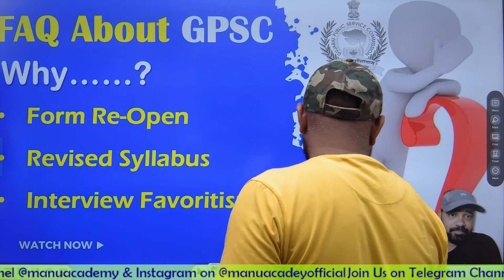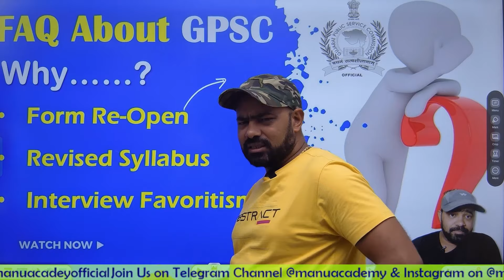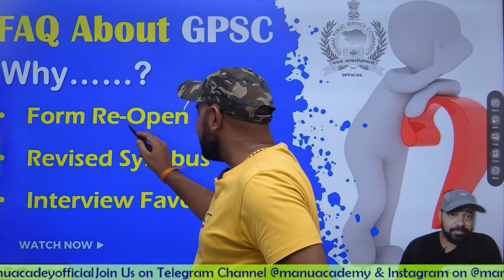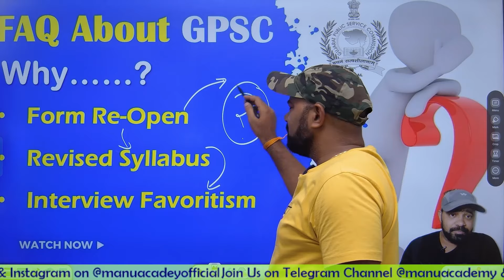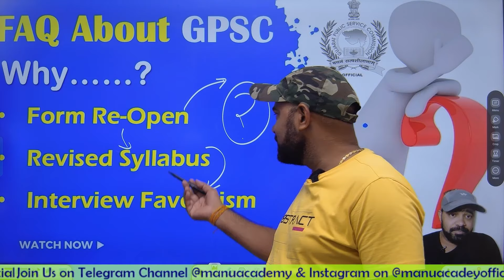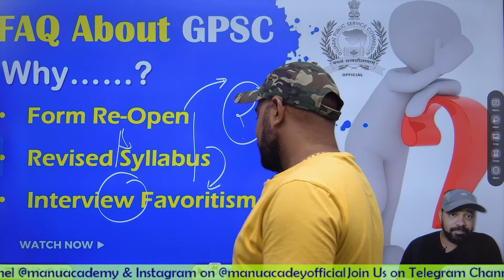GPSC Form Re-Open I GPSC Syllabus Revised I Interview Favoritism I GPSC Unfair Practices..?